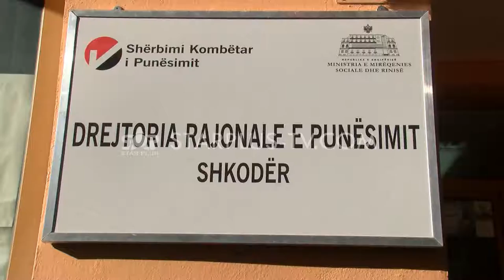ZMIJANI: VARFËRI E MADHE POR KA OFERTA PUNE